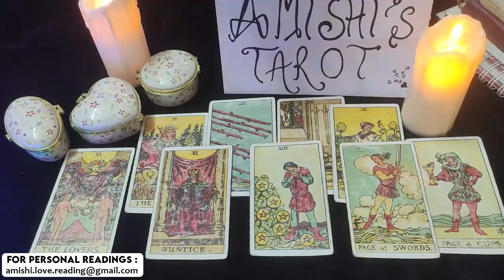Cancer 💗 They Had You as a Side Chick! Now They Pray You're Open 2 Love & Commitment March 2022